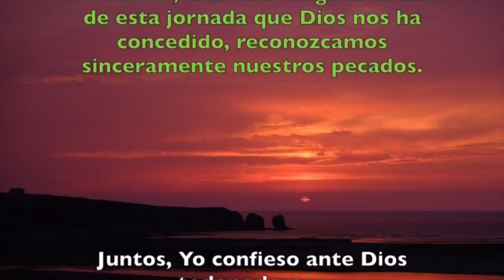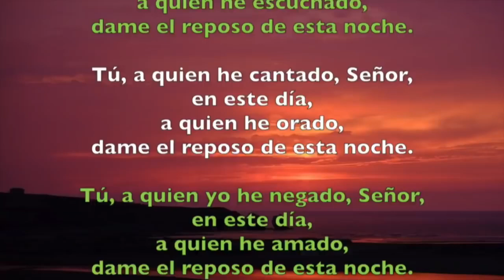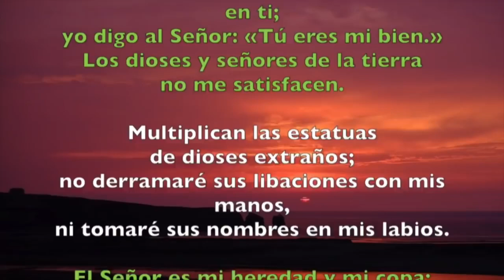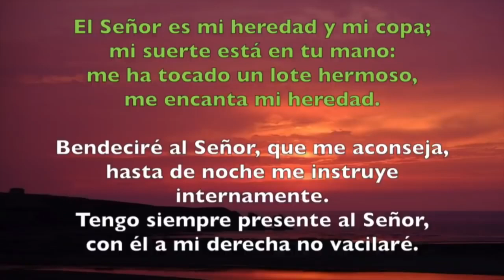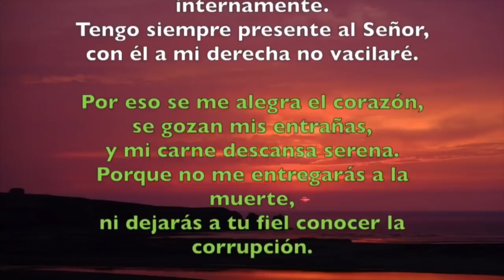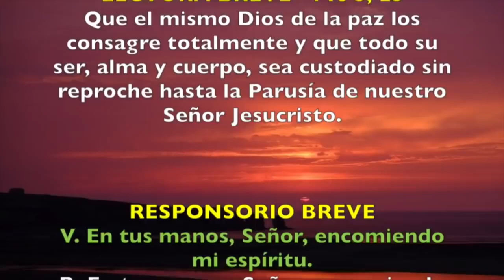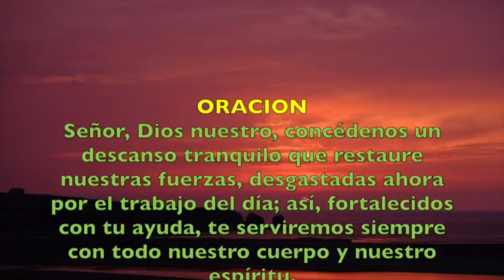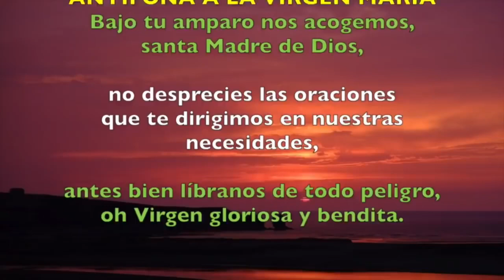Oración de la noche (Completas) JUEVES 08 DE AGOSTO DE JULIO 2019 | Padre Sam | Producción Crisol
Exclusivo para envío de la Liturgia de las Horas Rezo dirigido por el Padre Sam. Estamos mejorando nuestro servicio de envió de la liturgia de las horas, estaremos realizando el envió por grupos de whatsap asegurándonos de enviarlo en el horario correcto.
Si desea salir del grupo puede hacerlo sin problemas.
Si desea compartir este grupo con personas de la misa zona horaria, comparta el siguiente enlace: